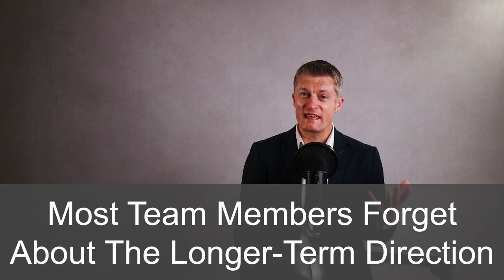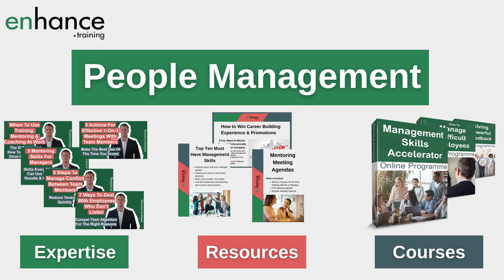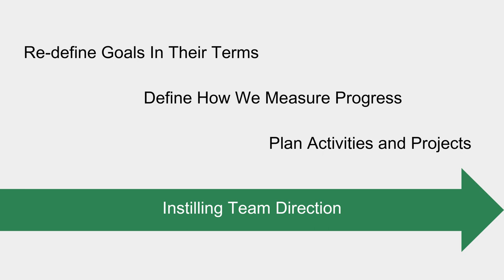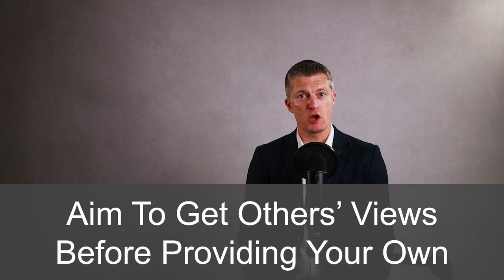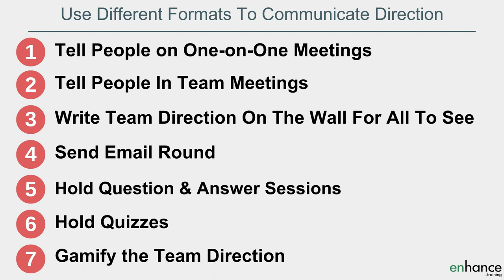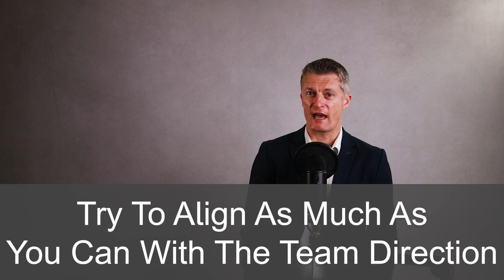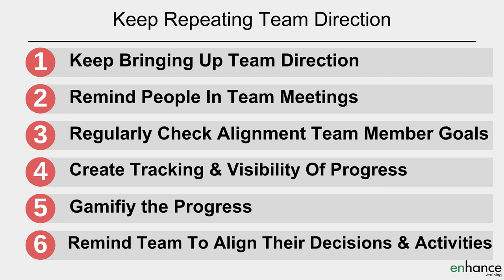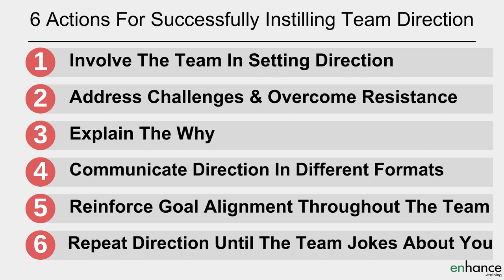6 Actions For Successfully Instilling Team Direction & Hitting Goals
Instilling team direction and consistently keeping team members pointed in the same direction is a lot harder than most managers anticipate.

Learn 6 actions for successfully instilling team direction, and thus making reaching team goals a lot easier.

00:00 Intro
02:46 Involve the team in setting direction
03:54 Address challenges and overcome resistance
05:16 Explain the Why
06:14 Communicate direction in different formats
07:09 Reinforce goal alignment throughout team
08:34 Repeat direction until the team jokes about you
10:15 In Summary

Consistently communicating team direction is needed with the pressures and demands placed on everyone. It is so easy to be distracted and to forget about team direction.

Building confidence in team direction is a first step and there is not better way to do this than having the team involved in setting team direction and planning the steps to reaching team goals. The goals become their goals too, and ownership increases performance.

I share 6 steps to successfully communicate team direction, that will instil team direction so it won’t be forgotten and the team direction will influence the decisions you and your team make.

Addressing challenges and overcoming resistance are both important in  building belief in team direction. If you don’t work through sensible objections with the team, they won’t be nearly as confident.

Always explain the why. Why is this direction for the team important for the function, business unit or company. Explain the why in the team’s language and link what they do in their day to day roles all the way through to the company strategy. Demonstrate why their jobs are valuable for the business and important.

When setting team objectives always communicate these in multiple formats. Talk about them in team meetings and in one-on-one meeting. Write then down and circulate. Create games around them. When setting team expectations, make sure everyone understands exactly what is expected of them.

Once you have a clear team direction, everything you do should be focused on aligning with your team’s direction. Repeat, repeat, repeat until the team get bored of you talking about the team direction. Without constantly rep

eating team direction, people will forget or get distracted by the latest urgent task or project.

If you the leader don’t constantly champion team direction, no-one else will.

If you have any questions on “6 Actions For Successfully Instilling Team Direction & Hitting Goals”, please leave them in the comments section below and I will get back to you.

Jess
Enhance.training